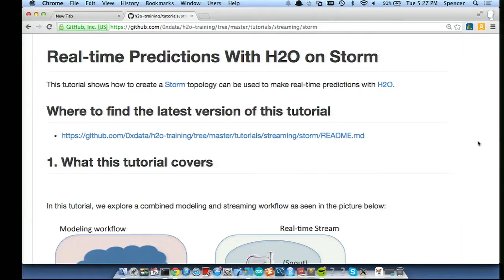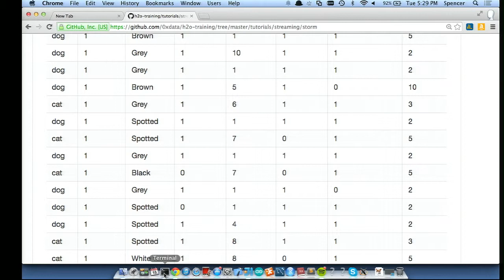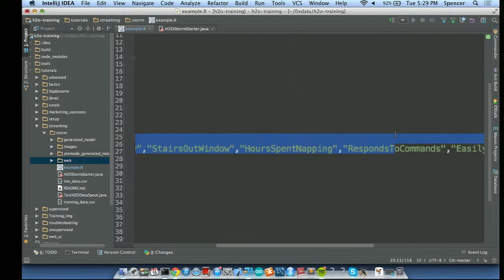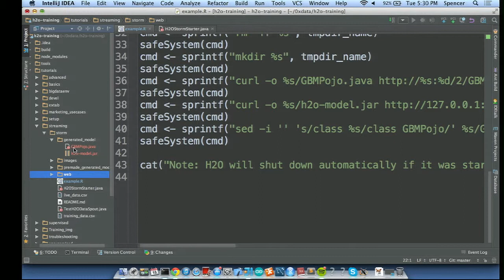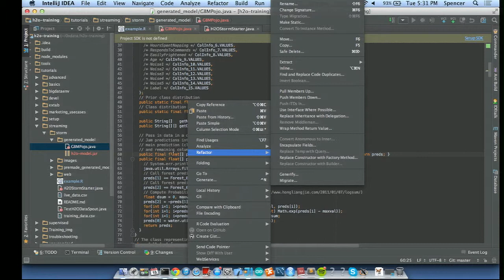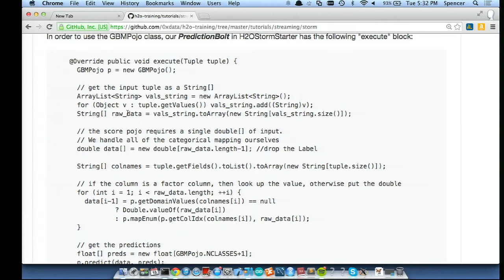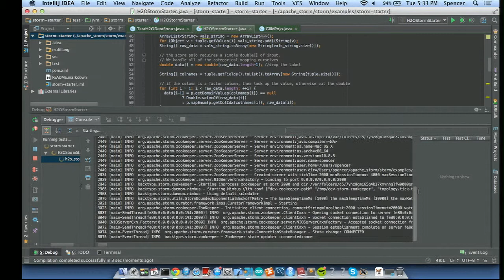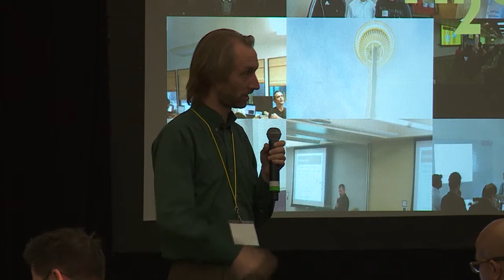Spencer Aeillo - Storm Streaming w/ H2O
Spencer shows us how to take an H2O model and push it into Storm and do real-time scoring. Don’t just consume, contribute your code and join the movement

User conference slides on open source machine learning software from H2O.ai